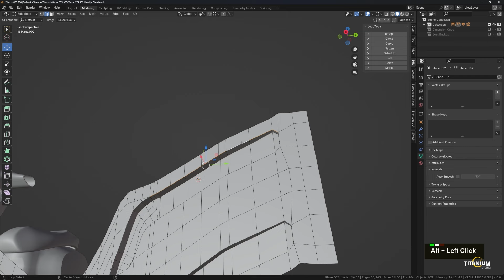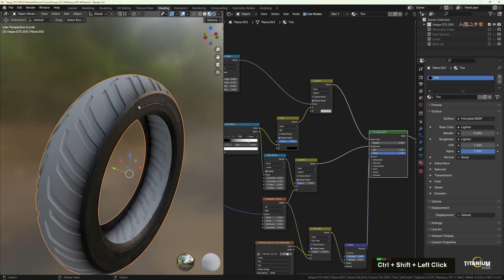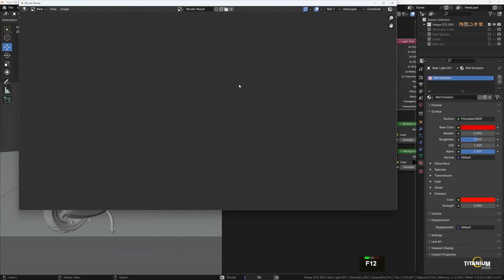Master Creating photo realistic Vespa GTS 300 in Blender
In this tutorial we are going to make a high quality Photo Realistic "VESPA GTS 300" in Blender 4 and Substance 3D painter and in +48hr Unnarated tutorial you will learn how to model all motor cycle parts like the reference with industrial design methods and techniques with no need to any Addons just native blender tools.There is some crucial methods for creating high quality vehicles that I have Provided in this course

                                   " Please Join Me on This Journey"